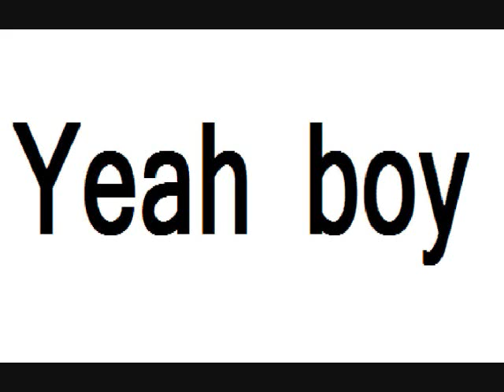evildirk FUCKING REASON!